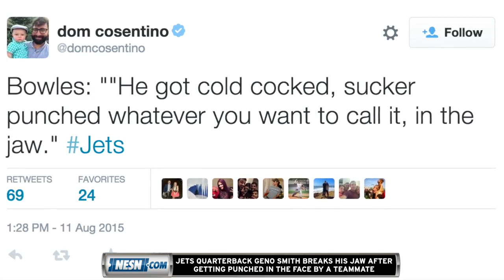Geno Smith Breaks Jaw After Jets Teammate Punches Him In Face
Jets quarterback Geno Smith is out six to 10 weeks with a broken jaw after getting punched in the face by a teammate, according to Jets head coach Todd .

His dick was stuck in a chicken .

New York Jets quarterback Geno Smith will be sidelined at least 6-10 weeks with a broken jaw after being punched by teammate Ikemefuna Enemkpali in the .

Geno Smith will miss at least 6-10 weeks after a New York Jets teammate punches him in the face in the locker room– breaking his jaw in 2 places.